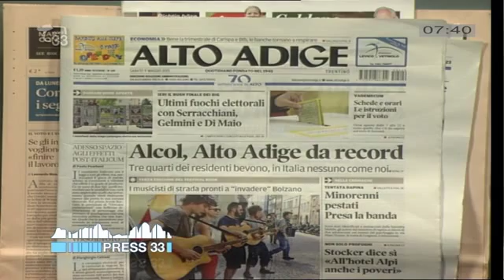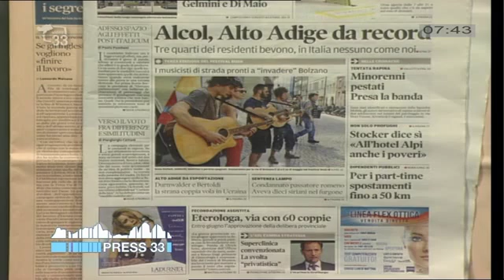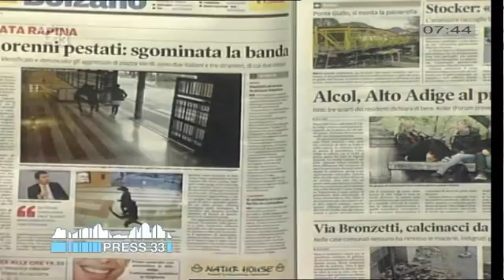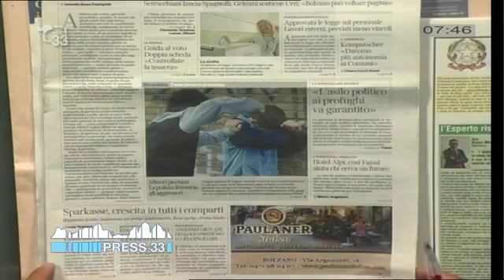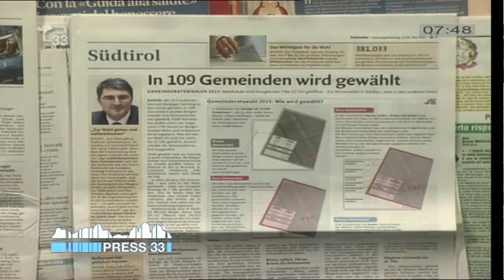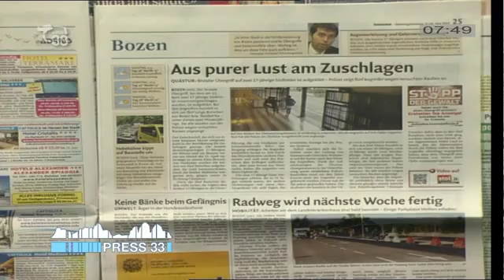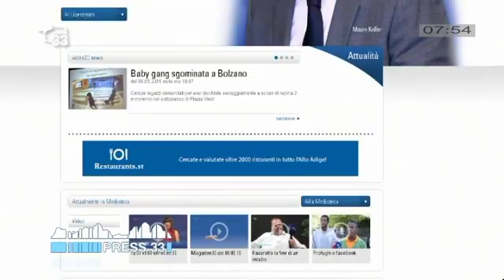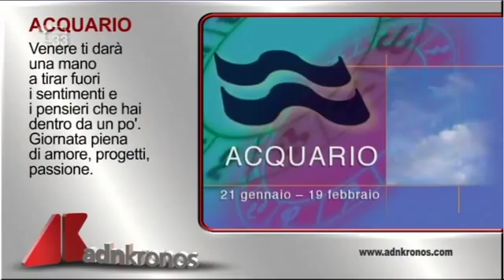Rassegna Stampa del 09.05.15